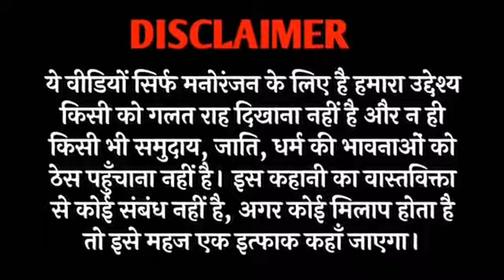khet ME road